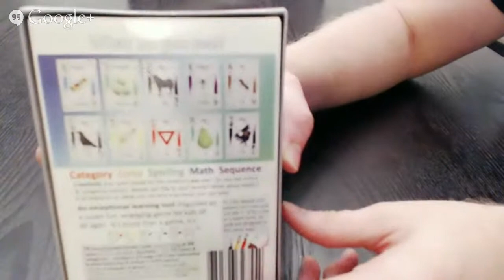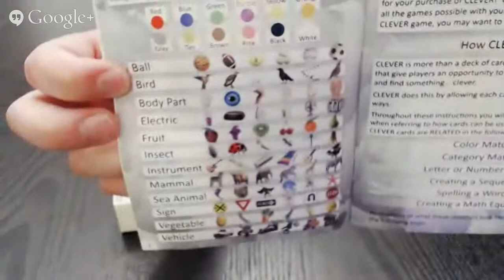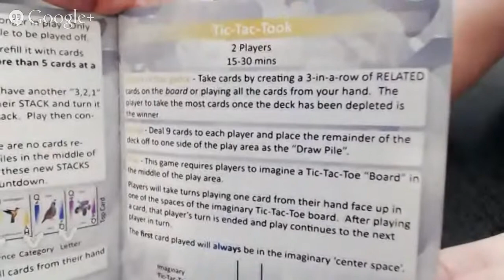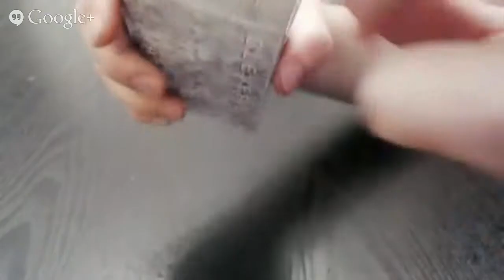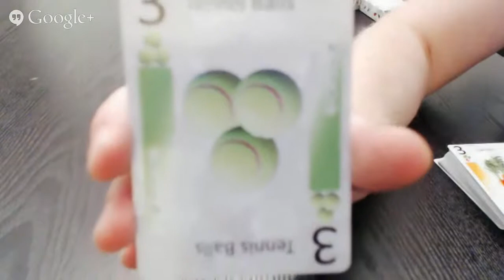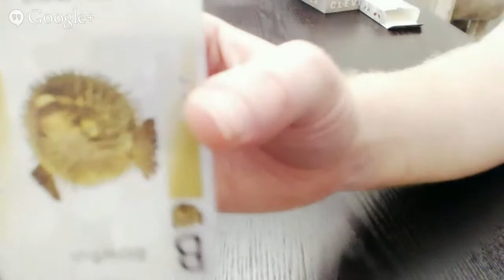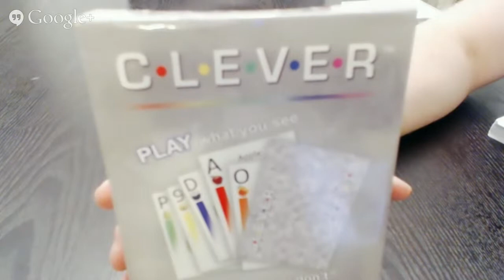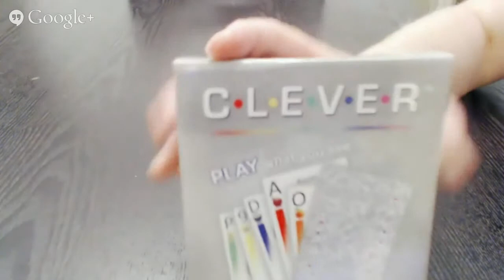Clever (card game): Unboxing & Components Overview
This is a combination unboxing and test of a new camera for recording board & card games.

This is an uncut, "one take" for the purposes of testing out the camera.  I do apologize for the overall quality.  But I think there might be some interesting enough information within to keep it live.